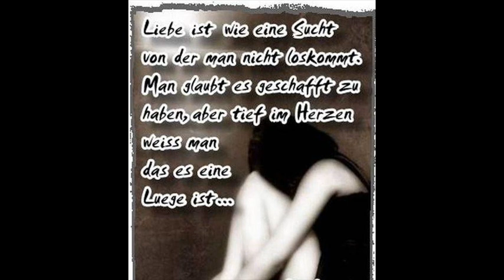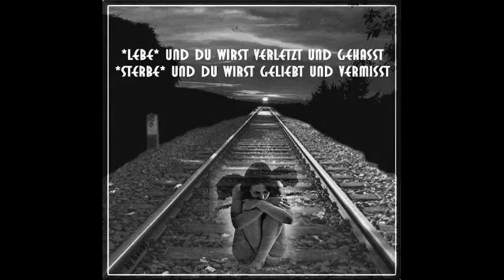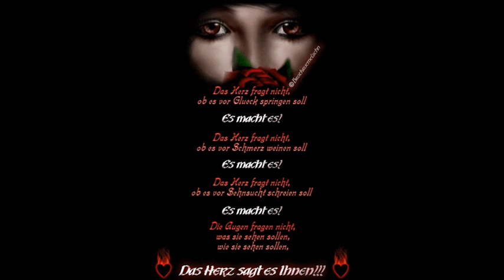Hirbod Scheiss drauf by Spawn